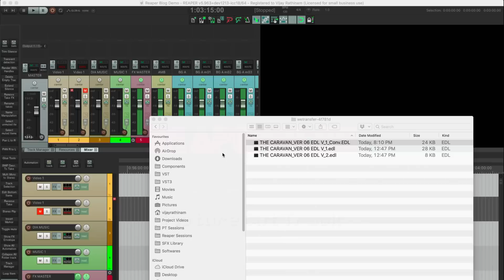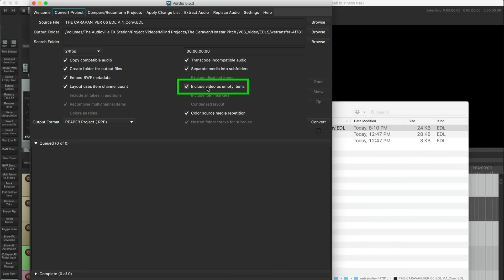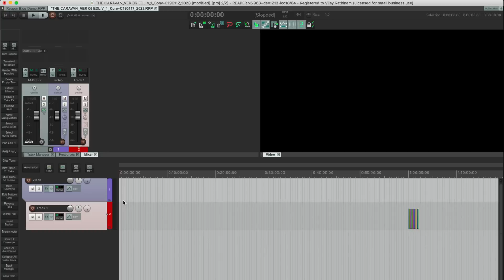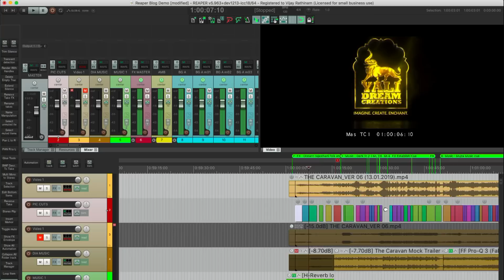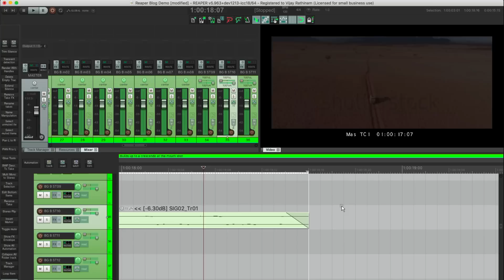Audio Post in REAPER - Picture Cut Track tip from Vijay Rathinam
Today I have another great tip from Vijay Rathinam for professional audio post workflow on what he calls the Picture Cut Track.

Using Vordio he converts an EDL file to a REAPER session with empty items marking all the cuts of the video. After copying to track his sound design session, he can easily see where scenes start and end, easily setting time selections, and greatly reducing the time required insert ambience layers.

Thanks to Vijay for sharing this tip with us.